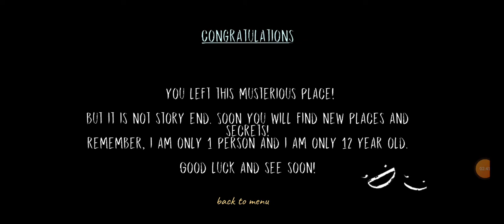Dread teacher in hard mode (escaped)